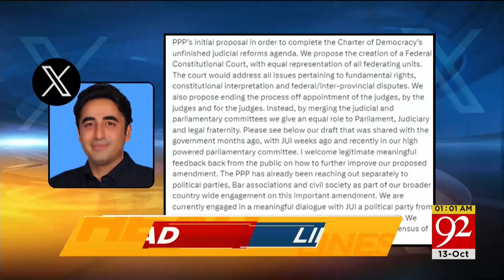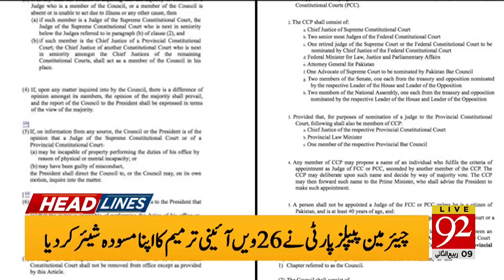PTI Big Blow to Govt | PTI Protest 15 October | 1 AM News Headline | 92 News HD